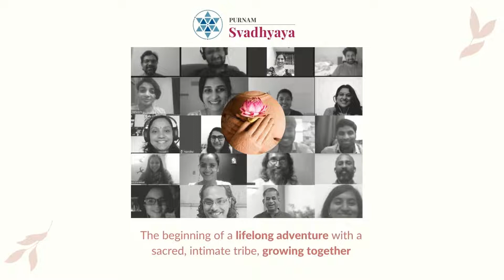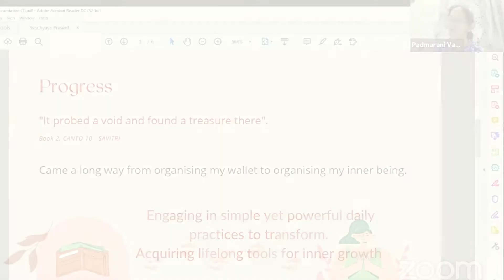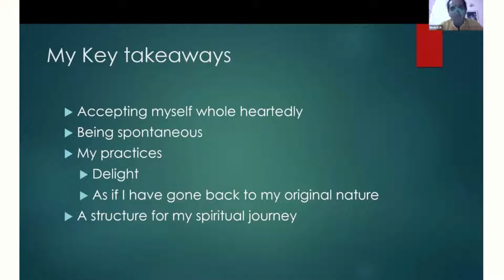Svadhyaya - An Experiential Transformative Journey into Integral Yoga Psychology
Svadhyaya is a 6-week long intensive online journey in Integral Studies - an entry into a lifelong connection with the vision and works of the Mother and Sri Aurobindo 🌺

April 24 - June 6, 2022 | Apply now: svadhyaya.auroville.org

Applications close on March 24. Limited seats, apply at the earliest